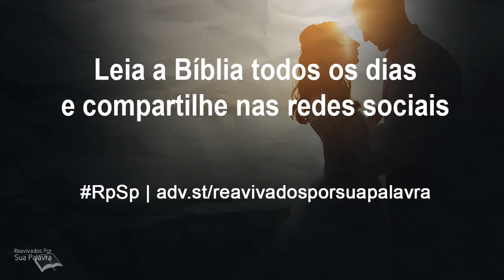Cantares 6 - Reavivados por Sua Palavra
No casamento, o esposo é exclusividade da esposa; a esposa é exclusividade do marido.